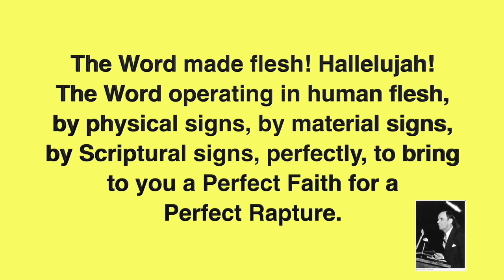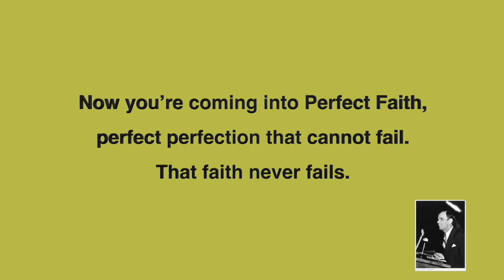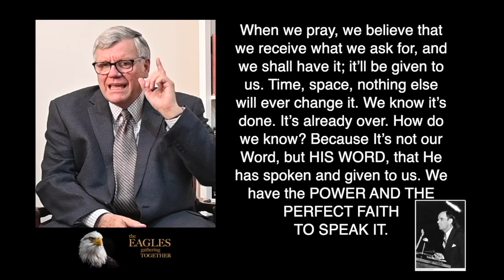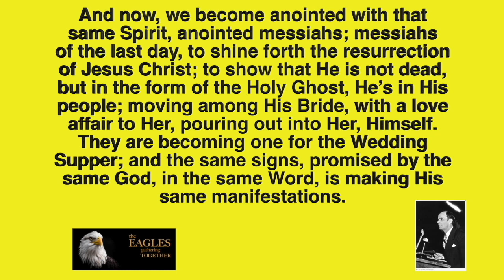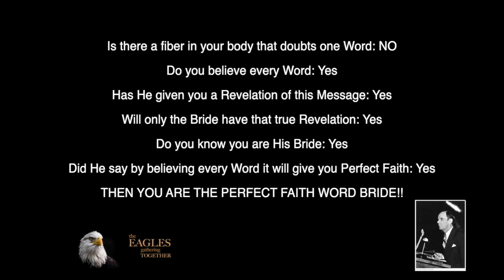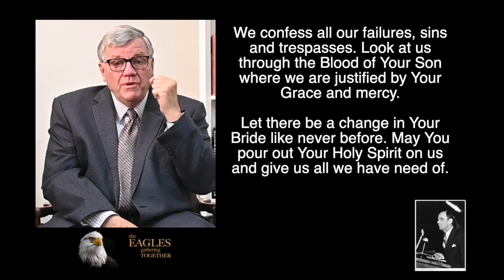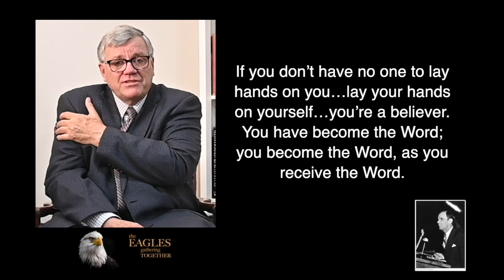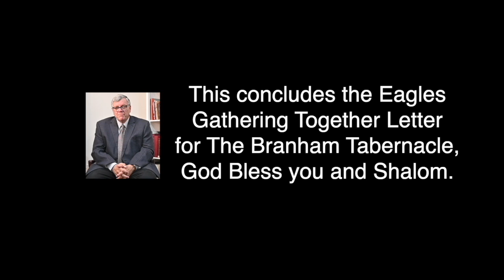SPN 12 09 2023 Amada Novia de la Fe Perfecta, Carta del Hermano Joseph Branham